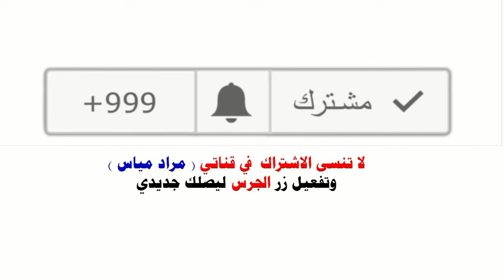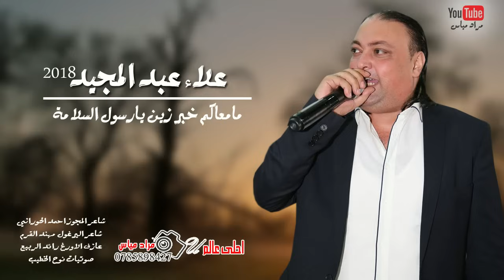علاء عبدالمجيد 2018 دبكة مجوز ويرغول - مامعاكم خبر زين يارسول السلامة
علاء عبدالمجيد 2018 ما معاكم خبر زين يارسول السلامة
اجمل دبكات المجوز ودبكات اليرغول
شعار المجوز واليرغول احمد الحوراني و مهند القرم - اورغ رائد الربيع
حصـــريا لدى تسجيلات احلى عالم مراد مياس 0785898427